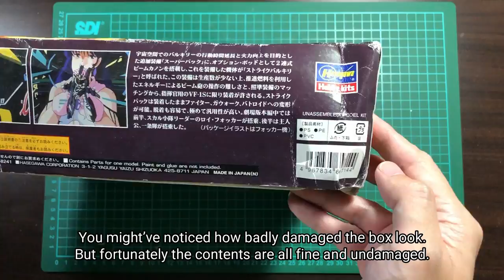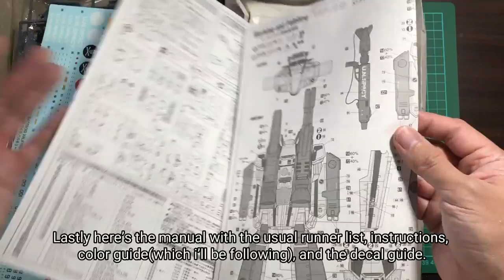Hasegawa Macross 1/72 VF-1S Strike Battroid Valkyrie マクロスストライクバトロイド バルキリー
Hasegawa Macross 1/72 VF-1S Strike Battroid Valkyrie
超時空要塞マクロス 愛・おぼえていますか
ストライクバトロイド バルキリー

Hi guys, this time I'm making a kit from one of my childhood anime series, Macross.
This kit is produced by Hasegawa. Unlike Bandai's kits, it's a little more challenging because it definitely needs paint and glue just like traditional scale models.
Really happy with this kit because it's my first Hasegawa Macross kit.
I do have a few more Macross kit and will be doing them in the future.

Timestamp:
Intro and Unboxing - 00:00
Out of Box Build - 02:35
Seamline Removal and Pre-painting process - 05:07
Painting process - 11:15
Panel Line, decals, detail paintings - 19:48
Final touches, pre-assembly - 22:40
Assembly - 27:38
Finished model 360 view and pics - 33:23